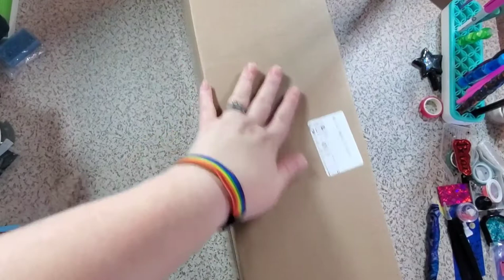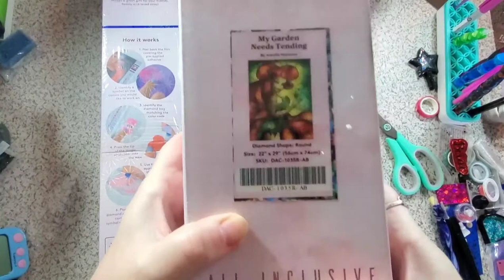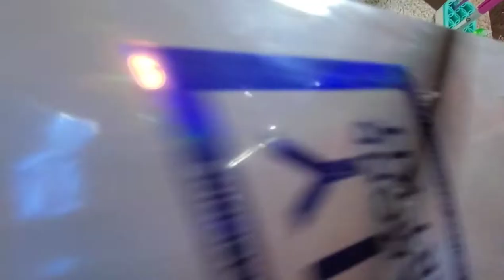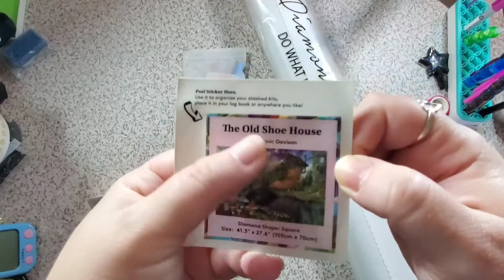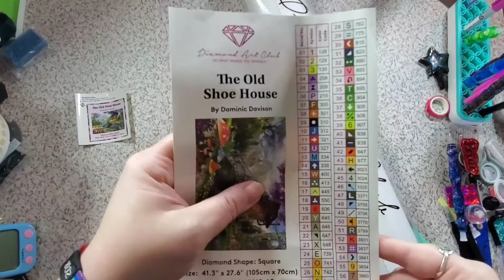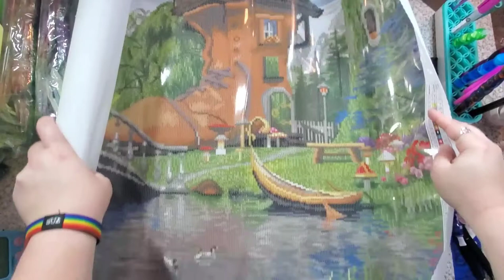☆Unboxing - The Old Shoe House☆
I cannot thank you enough for stopping by to check out my YouTube channel.